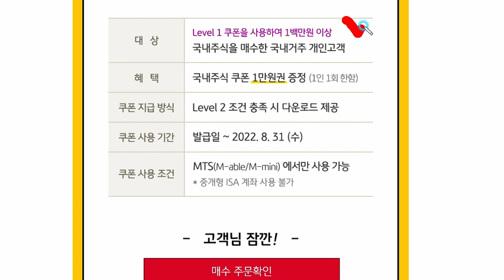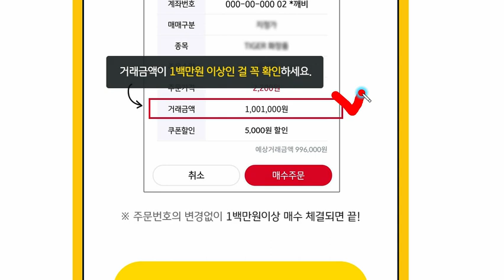빨조아이벤트 KB증권 22년 7월 휴면고객... 5천원+1만원 주식상품권.... ㅠㅠ 전 7월 공모주를 해서..